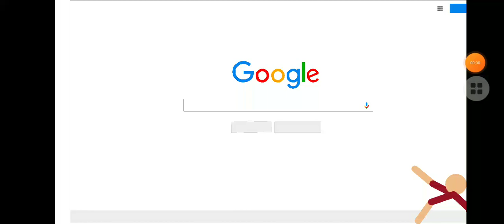animation vs google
i got this by alan bekar and some stick noodle animation